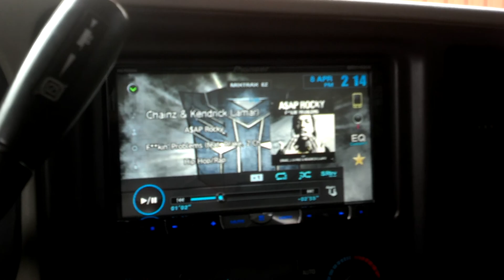Sound system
wanted to just make a video of my two subs. and of my amps and cap and the wires i used.